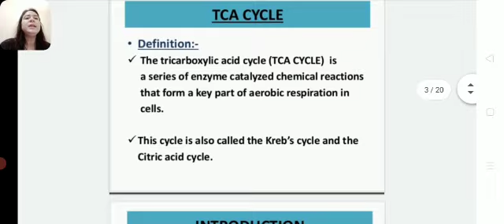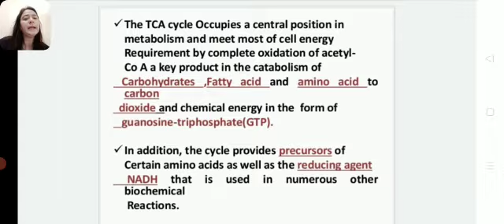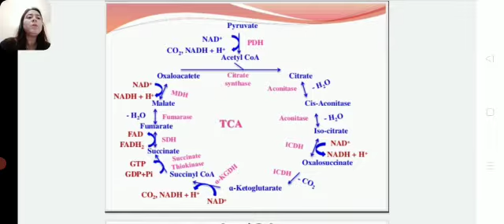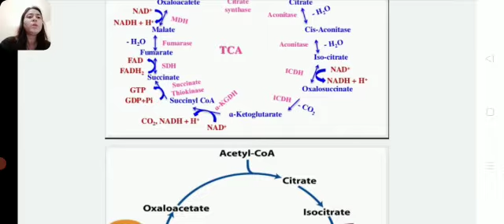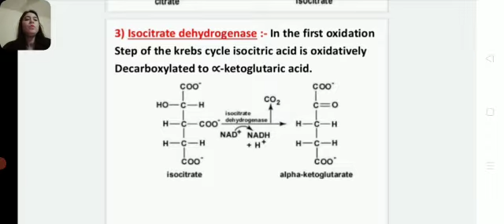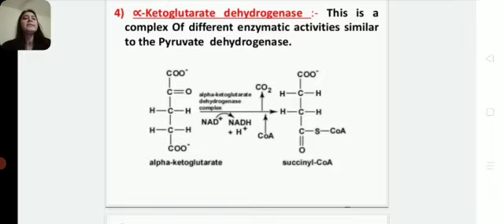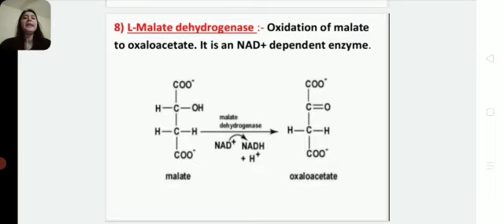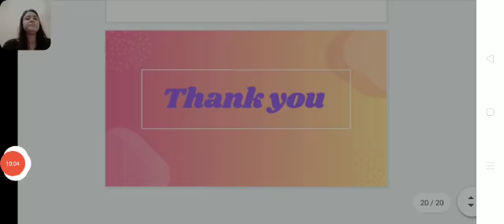Citric Acid Cycle by Ms Priyanka Mishra Madam